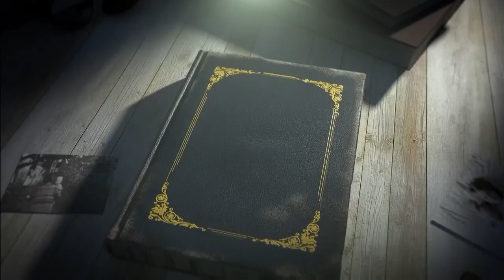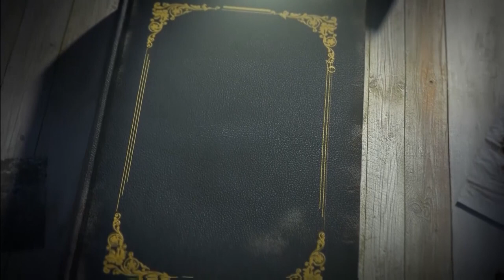ബി. കല്യാണിയമ്മയും കെ. ചിന്നമ്മയും | GRANDHAPPURA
പടച്ചട്ടയണിഞ്ഞ രണ്ടു സ്ത്രീകൾ | GRANDHAPPURA